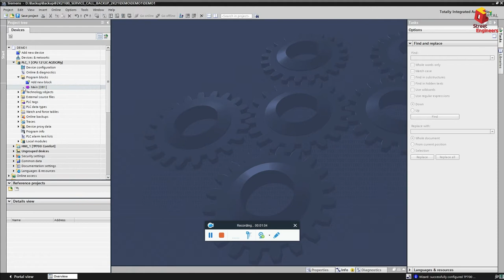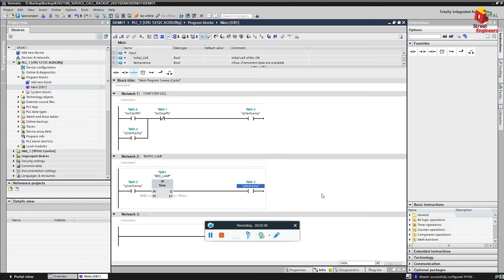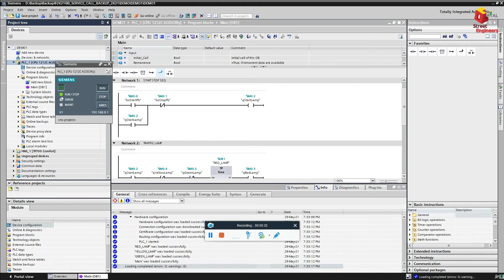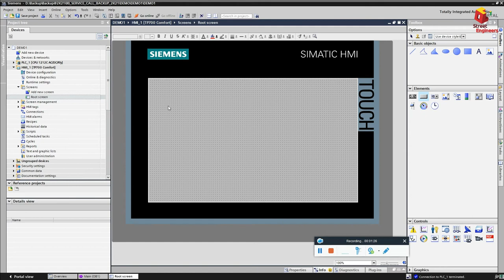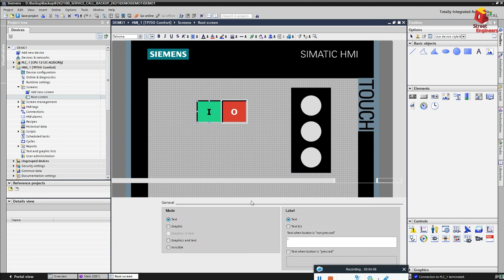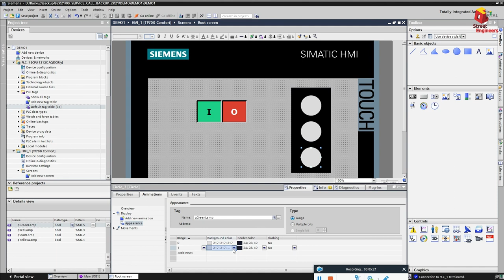Basic Traffic Light Programming in SIEMENS TIA PORTAL | TIA 15.1 | PLCSIM | HMI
Here we use Siemens TIA 15.1 Version Which You get from the siemens website. Just for a start we took a basic topic which is Traffic Light Sequence. for a gentle start and to understand different toolboxes in HMI and plc block we should start with basic topics. kindly check out the video and do like and share and don't forgot to subscribe if you are related to automation.